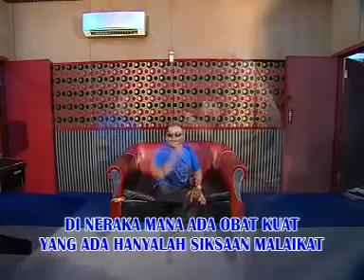Kiamat Sudah Dekat.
Video dari NURDIN  M.S